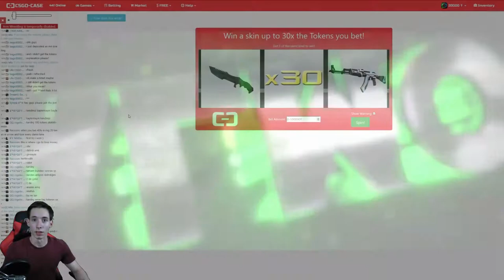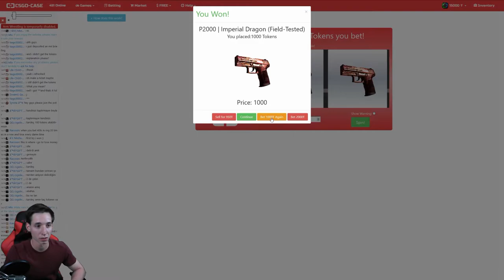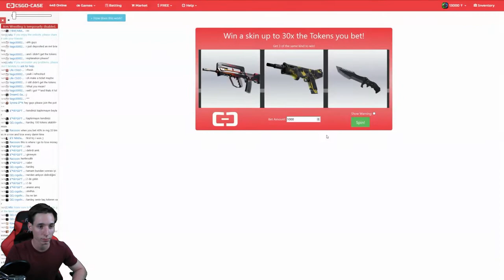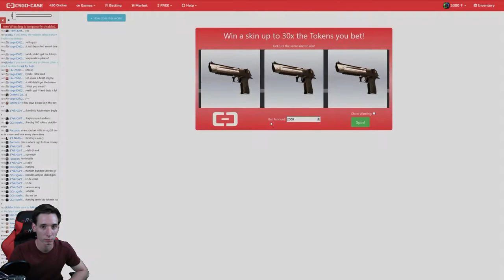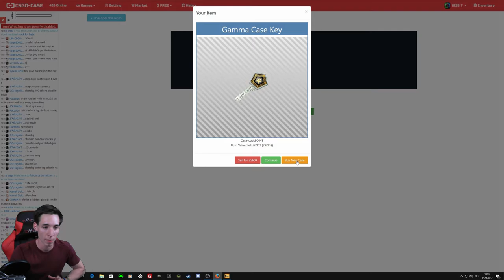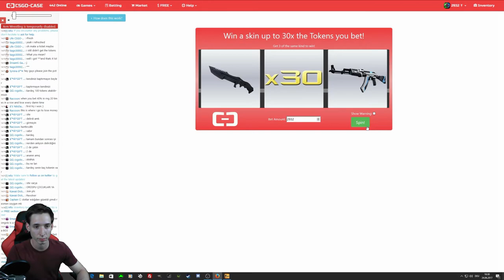CSGO-CASE - wir probieren die slot machine -|ALMO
!!!ÖFFNE MICH!!!

► Mein Equipment